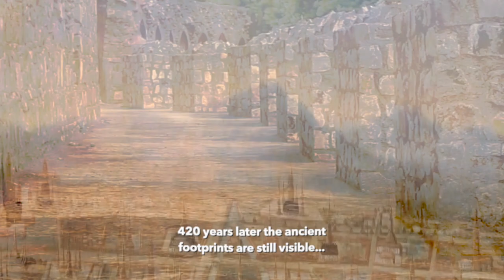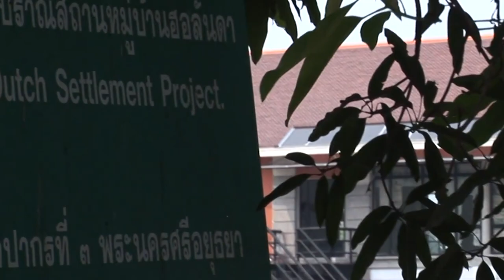Baan Hollanda: 420 years of trade relation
Upcoming documentary

420 years celebration
Thai-Dutch cultural and trade relations

Visuals Studio in Media